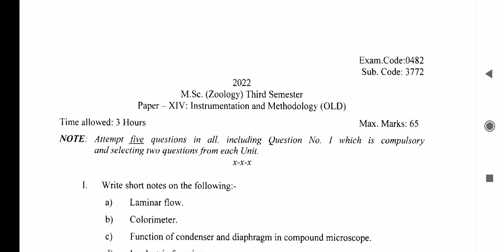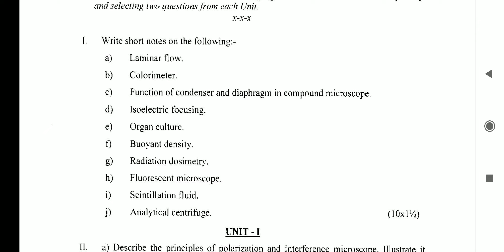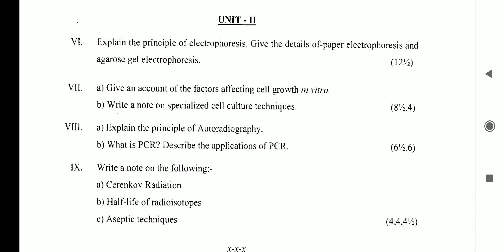Question paper m.sc zoology 3rd semester instrumentation and methodology punjab university chd. 2022